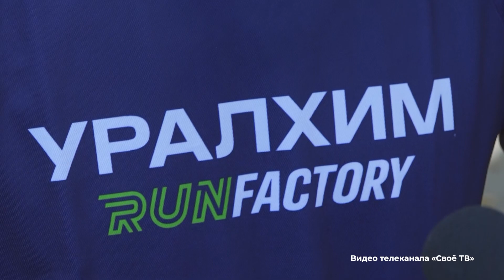Спартакиада Росхимпрофсоюза_21.09.2023_СольТВ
Начало сентября – традиционное время, когда самые спортивные химики региона соревнуются в легкоатлетическом кроссе Спартакиады Росхимпрофсоюза. Ежегодно в ней принимают участие до 500 лучших атлетов из разных компаний, связанных с химическим производством. Кто взял главный кубок, расскажут наши коллеги с телеканала «Своё ТВ».